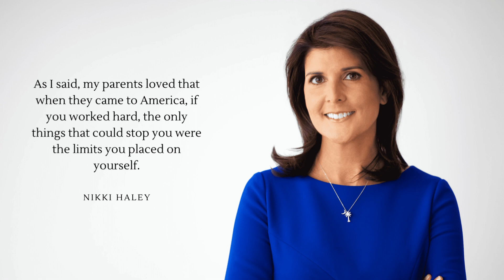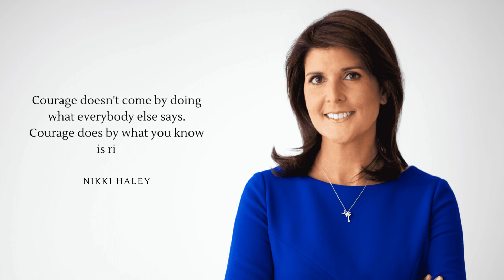Quotes power from Nikki Haley (Former Governor of South Carolina)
Nimarata Nikki Haley is an American politician who served as the 116th governor of South Carolina from 2011 to 2017. A member of the Republican Party, she was the 29th United States ambassador to the United Nations for two years, from January 2017 through December 2018.